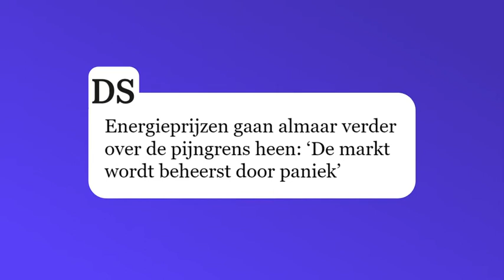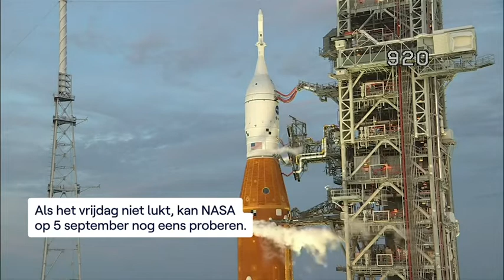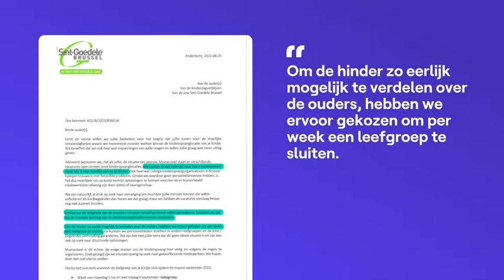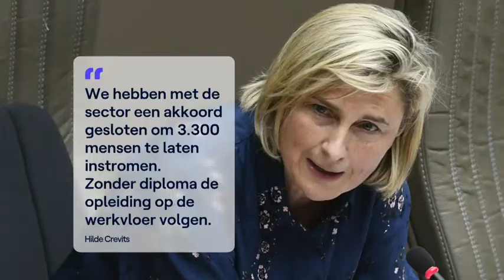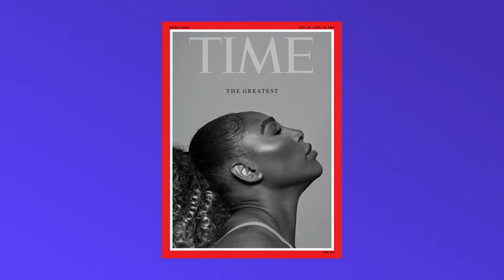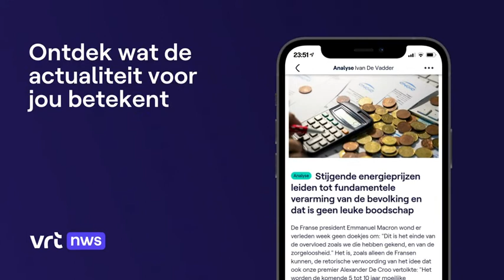VRT NWS laat - maandag 29 augustus 2022 om 23:20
01:01 Energieprijzen
08:33 Nieuws van de dag
10:02 Eerste schooldag
12:33 Tekort aan kinderbegeleiders
24:36 Nieuws van de dag
26:17 Serena Williams stopt

Nieuwsprogramma dat inzet op actualiteit en uitleg bij het nieuws van de dag. Bekijk de aflevering van maandag 29 augustus 2022 om 23:20 met VRT MAX via de site of app.